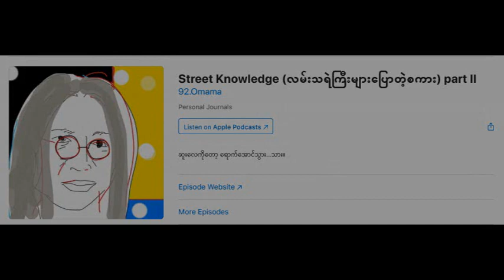street knowledge 2